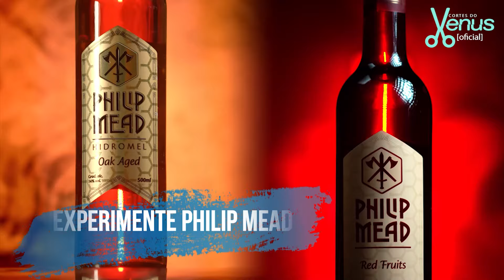A DIFERENÇA ENTRE HUMORISTA E COMEDIANTE | Cortes do Venus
LEANDRO HASSUM - Venus Podcast #154